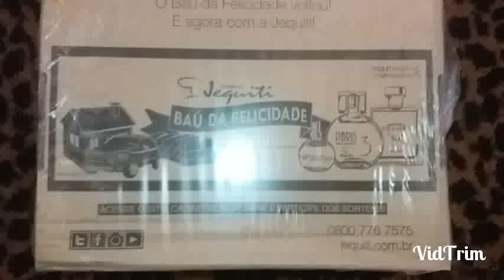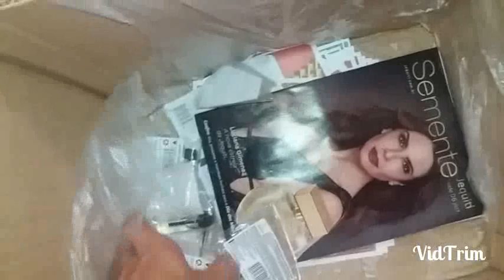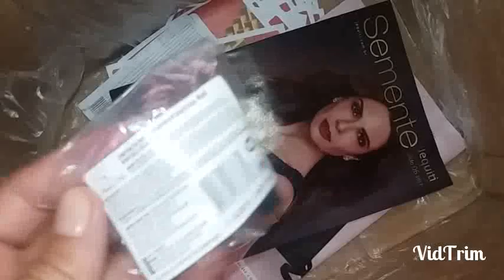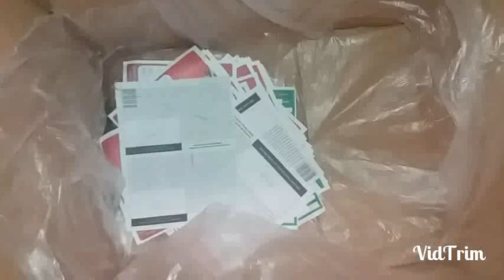Caixa da jequiti ciclo 04/2017